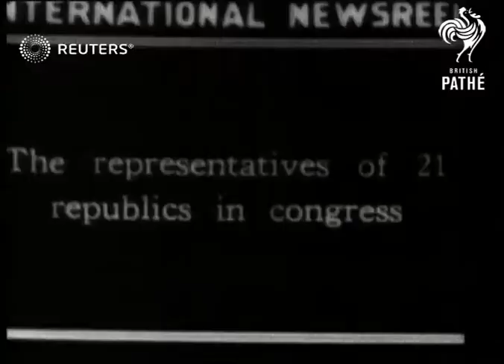Enthusiastic welcome given American President as he attends the Pan-American conference in...(1928)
US President Calvin Coolidge attends Pan-American conferences in Havana.

Full Description:

SLATE INFORMATION: Thousands cheer Mr. Coolidge and his host - President ..erardo Machado of Cuba as they leave the Presidential Palace (almost illegible)

CUBA, Havana:
EXT
Presidential Palace, large crowd gathered outside.
Calvin Coolidge (US President) and Gerardo Machado (President of Cuba) step into open car
Car draws off from Presidential Palace
Soldiers march alng street (very poor quality)
President Coolidge and President Machado outside doorway (poor quality)

INT
Assembly in theatre
Machado speaking in assembly (very poor quality)
Coolidge speaking in assembly (very poor quality)
Background: US President Calvin Coolidge attends Pan-American conferences in Havana.